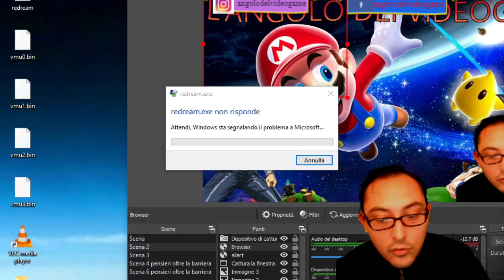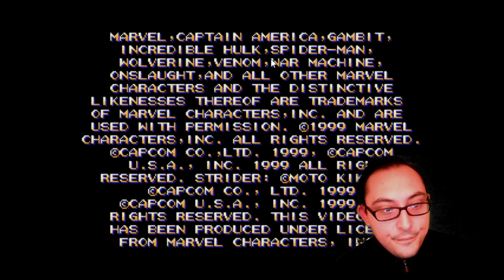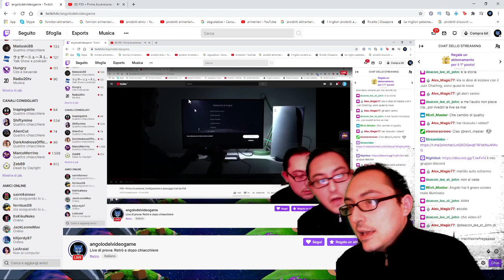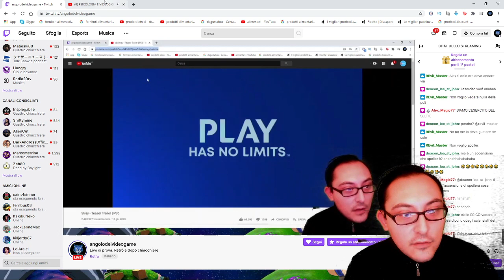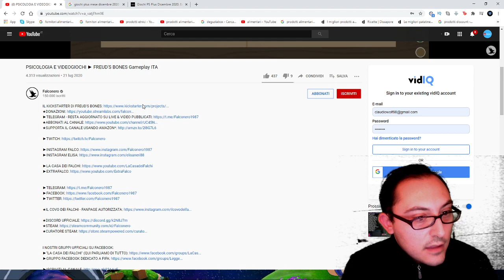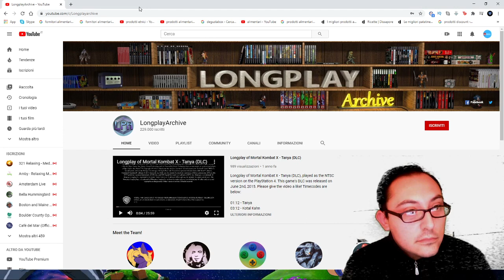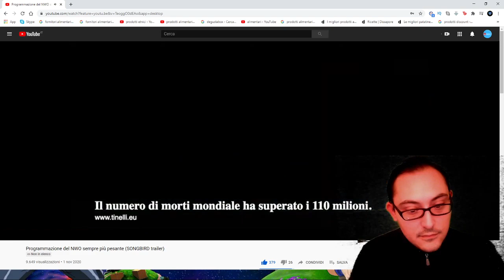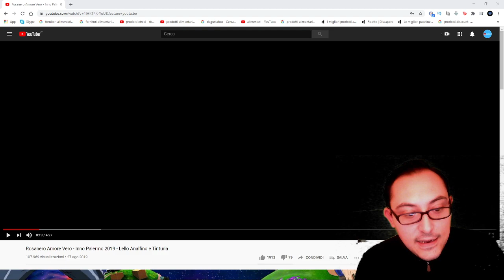Live di prova: Retrò e dopo chiacchiere